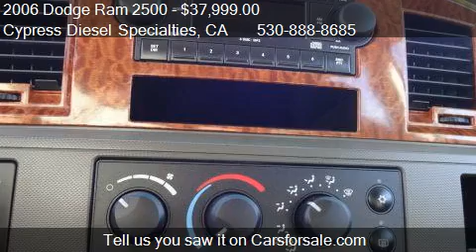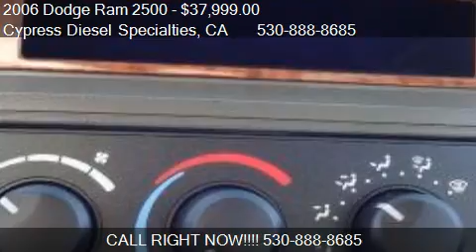2006 Dodge Ram 2500 SLT Big Horn - for sale in Auburn Ca. 9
Cypress Diesel Specialties

Come test drive this 2006 Dodge Ram 2500 SLT Big Horn for sale in Auburn  Ca. 95603, CA.

OMG! Fantastic 06 Mega Cab 4x4 with lots of upgrades. Only 83k miles. Pride of ownership shines on this one. Leveling Kit, Electric Drop Down Running Boards, Beautiful Custom Wheels with near new Tires, Color matched Fender Flares, Custom Tail Lights, Added Chrome Trim and Pinstriping.